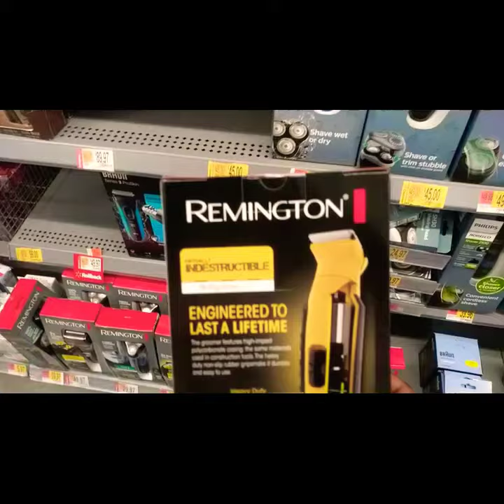TO ALL BARBERS LOOKING TO START A BUSINESS BUT TRYING TO SAVE MONEY On SETs '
YOU'RE LOCAL WALMART GOT REMINGTON SET'S ON SALE THEY EVEN COME APART TO CLEAN YOU CAN EVEN BUY THEM ONLINE AND HAVE THEM SHIPPED TO BUSINESS AND HOUSE